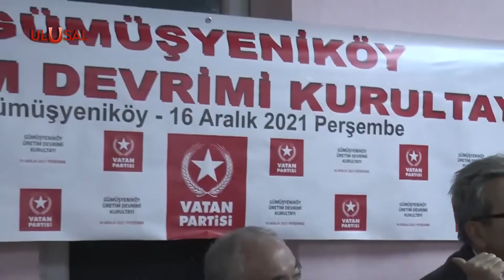Vatan Partisi Aydın Gümüşyeniköy'de Üretim Devrimi Kurultayı düzenledi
Vatan Partisi'nin yurt çapında düzenlediği üretim devrimi kurultaylarının adresi bu kez Aydın oldu. Gümüşyeniköy Üretim Devrimi Kurultayı'nda çiftçiler sorunlarını anlattı, çözüm önerileri konuşuldu.